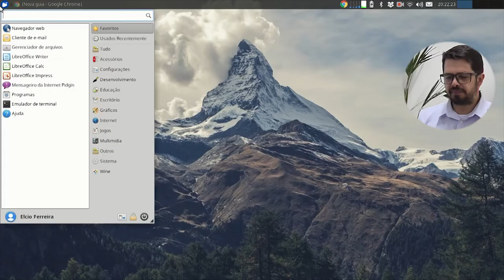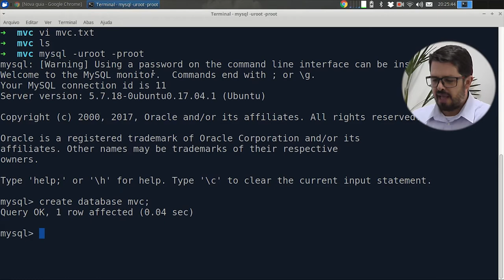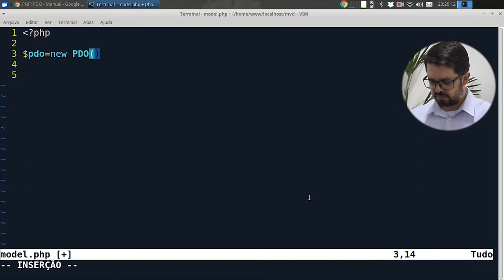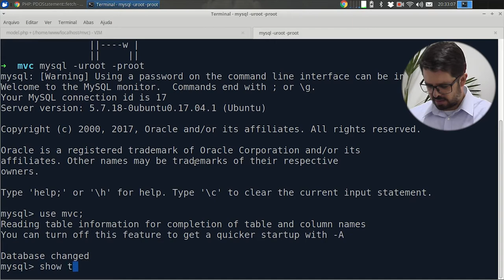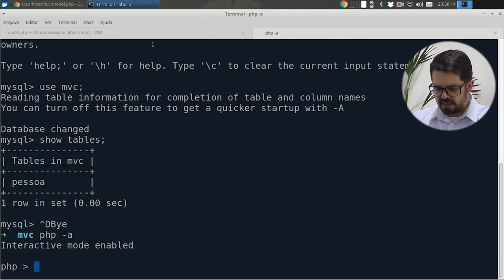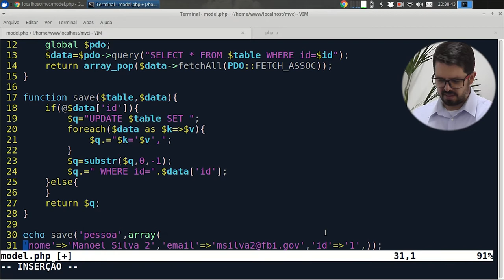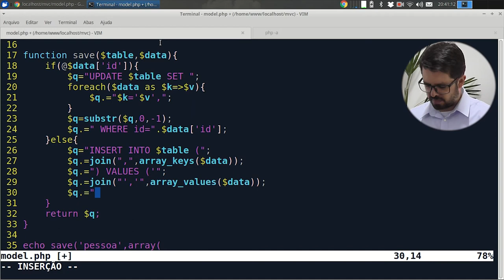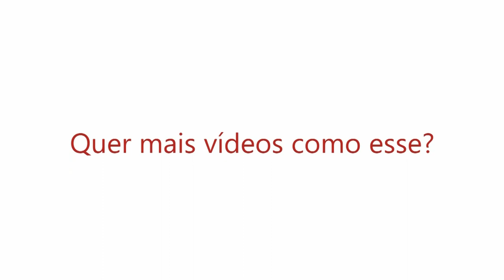Visie: Camada Model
No vídeo de hoje estamos iniciando uma nova série sobre MVC.  Muitas pessoas sentem dificuldades em entender MVC pois para entende-lo é necessário compreender Camada Model, Camada View, Framework, orientação de objetos entre outras.
Venha conferir e entender de forma simples o MVC
Confira agora!